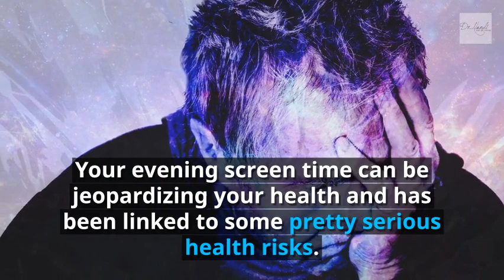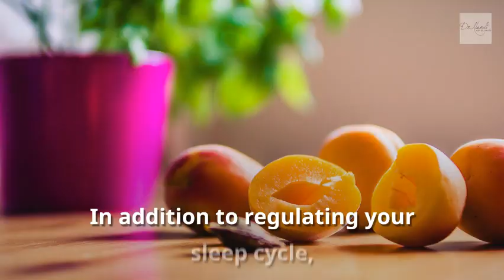Stop Using Your Smartphone at Night: Three Serious Reasons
When you curl up in bed each night, do you take your smartphone with you? Most people do. It might seem like the perfect opportunity to check your email, play a little Candy Crush, see what your friends are up to on social media or check tomorrow’s weather forecast.

A lot of research has been done on the effects of nighttime cell phone use, and it doesn’t look good. Your evening screen time can be jeopardizing your health and has been linked to some pretty serious health risks.

The moment you prioritize your health and start to implement important life changes is the exact moment you earn your HealthHero status. You just have to take control. And in this case, it’s as simple as understanding why you should stop using your smartphone at night and making a few simple adjustments.

Take action and improve your overall health. Dr. Nandi has a proven track record of helping people around the world become the best version of themselves, but it starts with you.
How much do you value your health, happiness, and wellbeing?

The Dr. Nandi Show is an Emmy Award-winning physician talk show that digs deep into medical topics. Partha Nandi, MD FACP is a practicing gastroenterologist in the suburbs of Detroit, Michigan.

Let’s Connect!